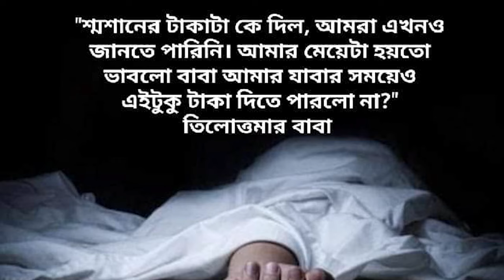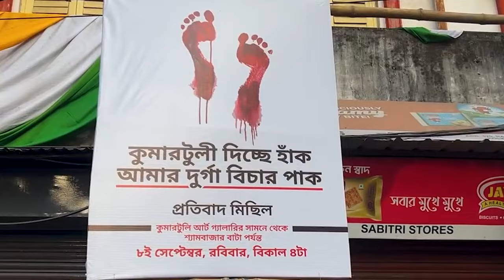অমর তিলোত্তমা ll RG KAR CASE ll এবছরের পুজোর গান ll Junior Doctors' Protest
সৃজনে - কৌশিক, সুপ্রিয়, মৌমিতা, শুভাশিস, আত্রেয়, আকাশ, সেমন্তী,  শমিক, গৌরব , সুনীতা